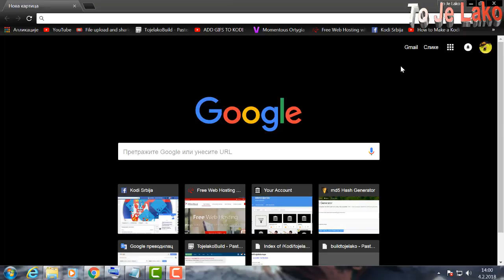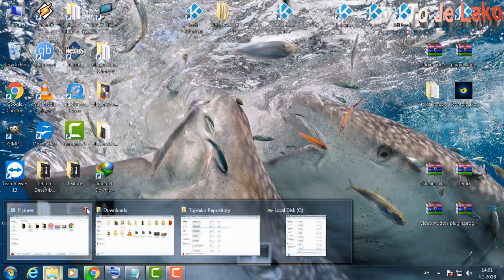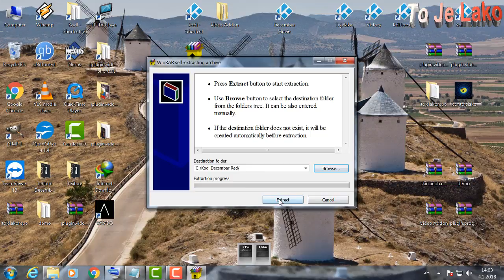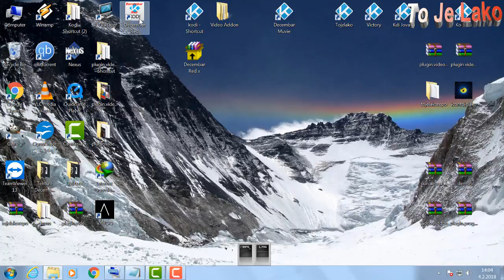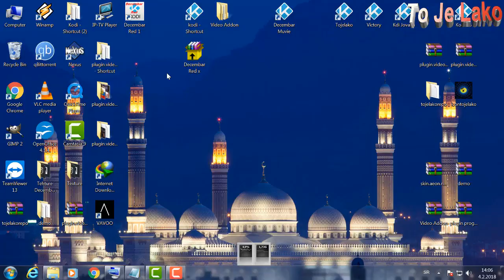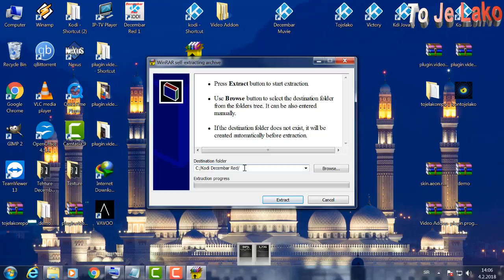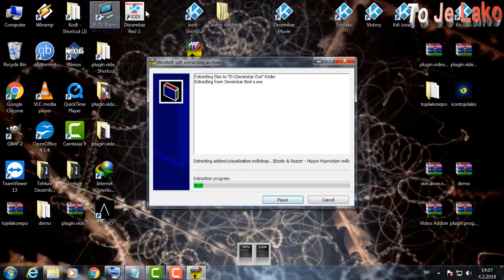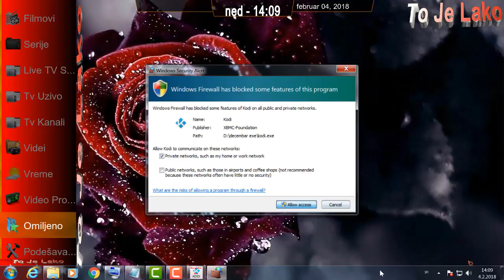Kodi Decembar Red Build exe Za Windows